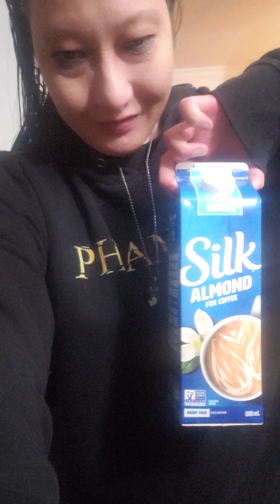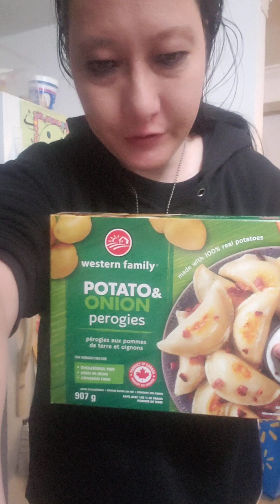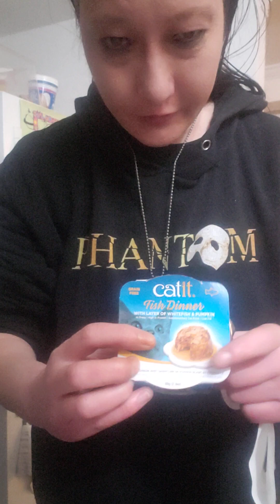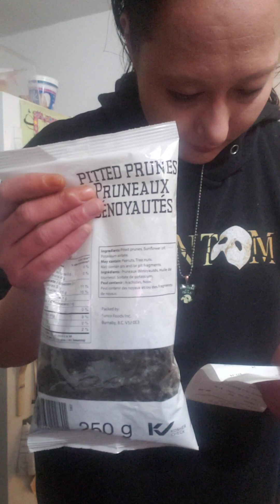showing what i bought, making coconut flour and always more turn down volume when i say plz